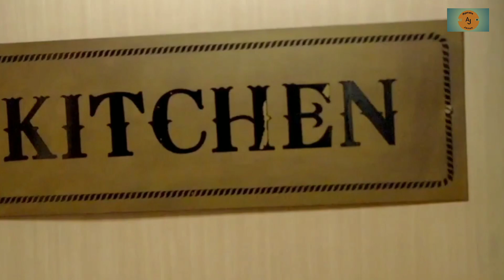Top five Luxurious train in india. ভারতের পাঁচটি লাক্সারি ট্রেন.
In this video I will share with you an interesting facts about the top five luxurious train in india.
Video credit to Maharaja express and the golden chariot.